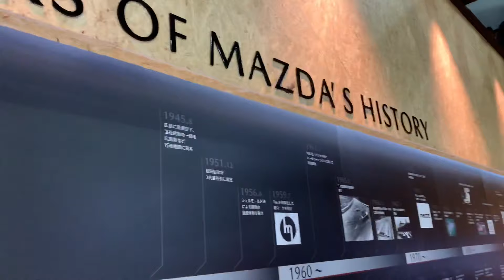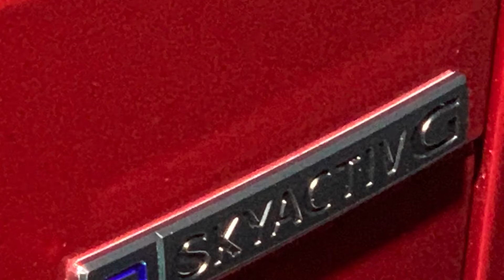速報‼️マツダ100周年記念特別展示と新型MX-30ハイブリッド初公開のマツダブース ＠オートモビルカウンシル2020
速報‼️ オートモビルカウンシルのマツダブース。マツダ100周年特別展示と新型MX-30ハイブリッド初公開❣️